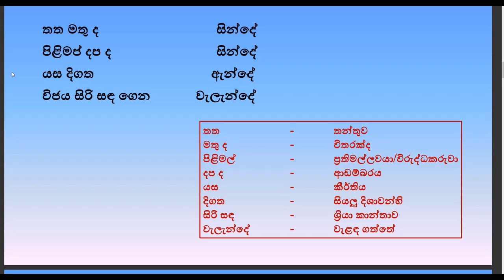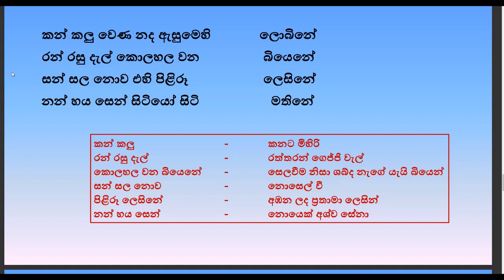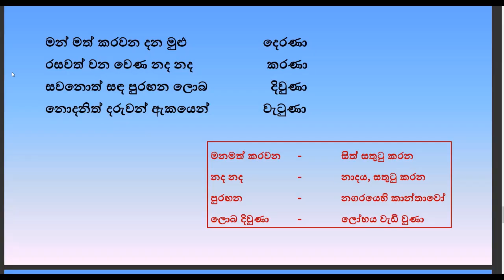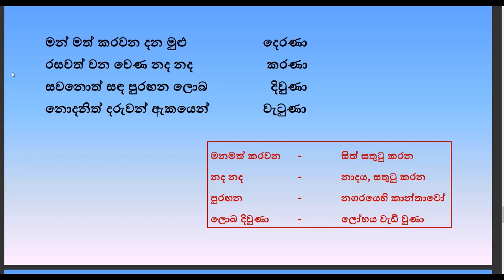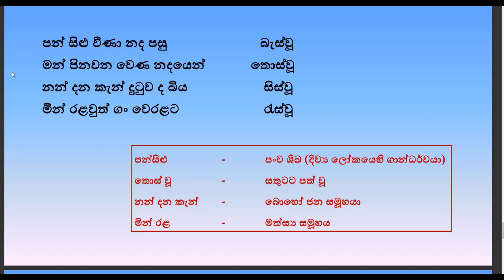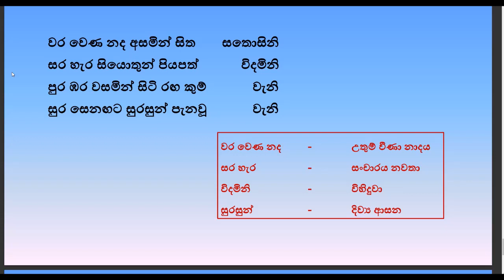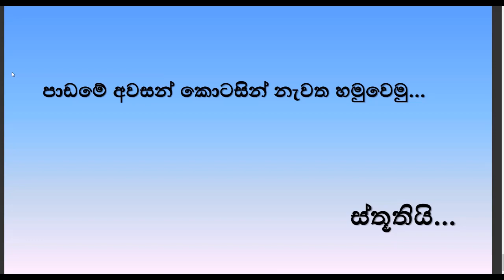10 ශ්‍රේණිය - සිංහල - ගුත්තිල වෙණ නද - දෙවන කොටස